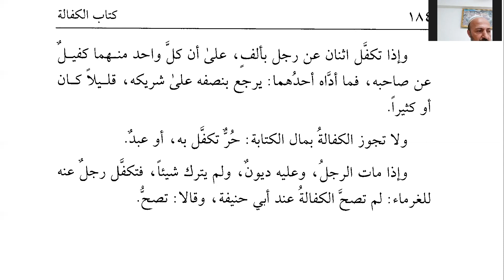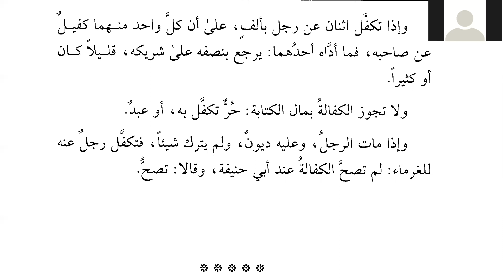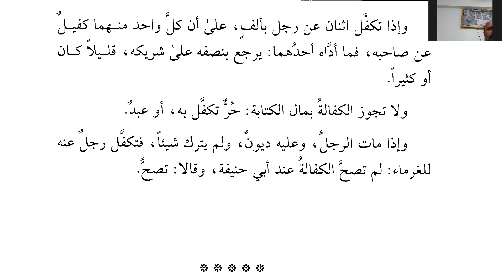Kuduri: Ders 78, Kefalet Bahsi 2